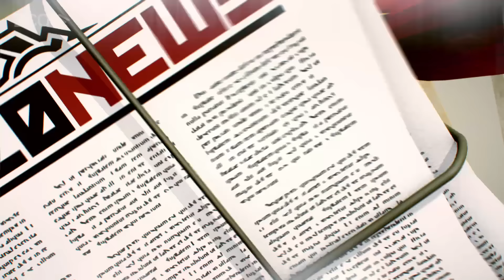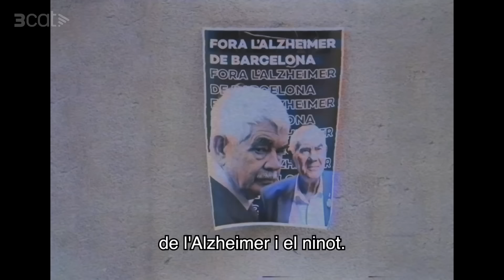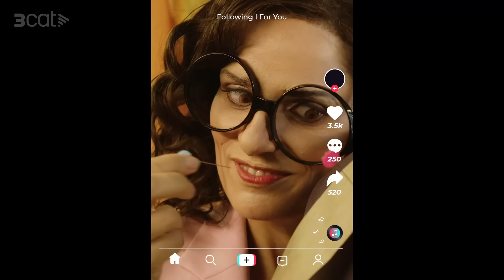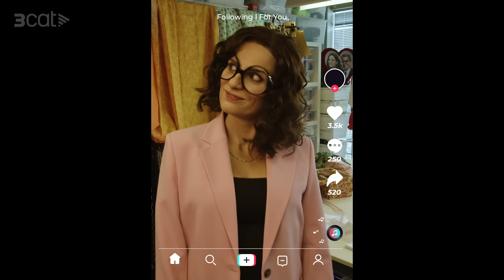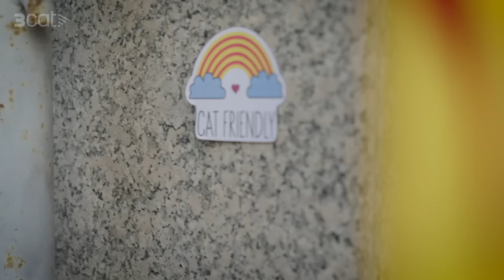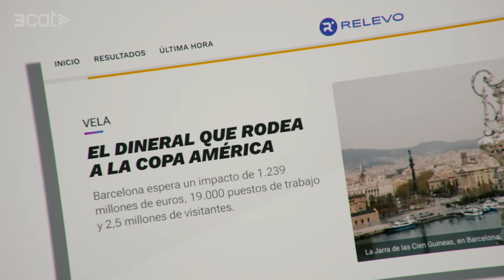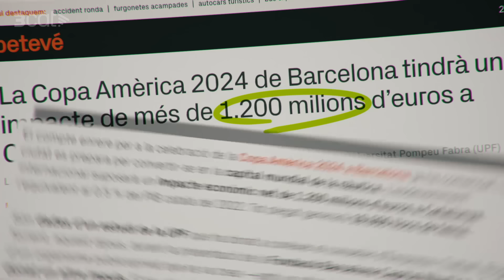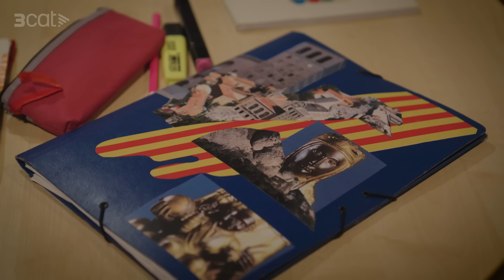Polònia - 26/09/2024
El bon rotllo d'Esquerra s'ha mort al "Polònia"

Aquesta setmana assistim al funeral de la unitat d'Esquerra acompanyats per Oriol Junqueras (Cesc Casanovas), Marta Rovira (Agnès Busquets) i Gabriel Rufián (Ivan Labanda), que versionen "S'ha mort l'home més vell d'Espolla" de La Ludwig Band.

Macià (Queco Novell) i Companys (David Marcé) s'ho miren des del cel i tampoc es posen d'acord sobre qui ha de ser el pròxim president d'Esquerra.

Mentrestant, a la seu de Junts, Jordi Turull (Xavi Espinosa), Albert Batet (Cesc Casanovas) i Artur Mas (David Marcé) discuteixen si el partit hauria de fer un gir a la dreta.

A la Moncloa, Pedro Sánchez (Pep Plaza) s'ha reunit amb Félix Bolaños (Xavi Serrano) i Jordi Hereu (David Olivares) per tractar el tema de la reforma de la llei mordassa i saber què es pot dir i què no sobre la Casa Reial.

Estrenem la nova sèrie, "Trapero & Parlon", protagonitzada per Núria Parlon (Agnès Busquets) i Josep Lluís Trapero (Pep Plaza). Una sèrie on el director general dels Mossos i la consellera treballen junts per fer una ciutat millor. Aquesta setmana es trobaran amb la problemàtica de les armes blanques a Barcelona.

I en una nova entrega de "Sense ficció" descobrirem el "Catxampla", un nou barri de Barcelona on els catalanoparlants poden parar en català sense por de ser discriminats.

Us explicarem, en 2 minuts, què és i com funciona la Copa Amèrica.

Tornen en Miquel (Marc Rodríguez) i la Montserrat (Alba Florejachs). En aquesta ocasió, en Miquel ha dividit tot el pis per fer-ne habitacions i llogar-les a preus desorbitats als expats.

Finalment, Isabel Díaz-Ayuso (Lara Díez) es fica en la pell de la Roro per fer receptes d'allò més extravagants.